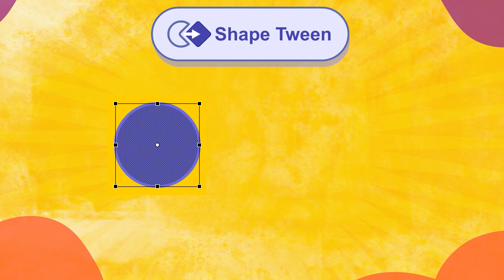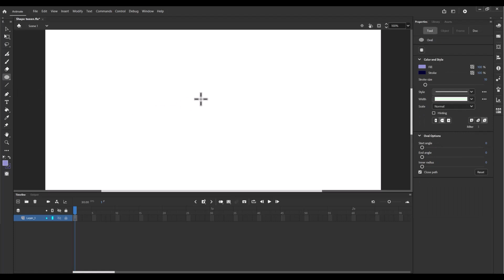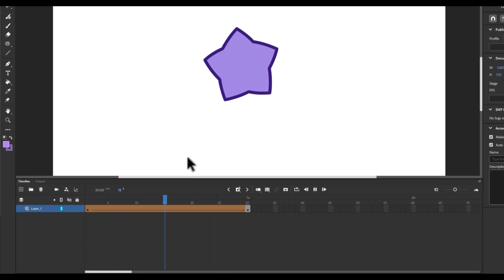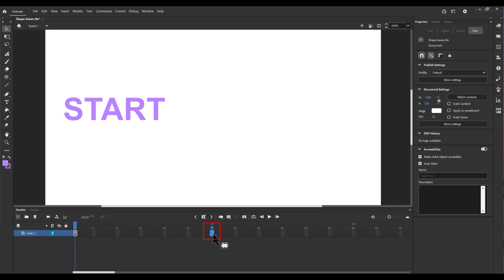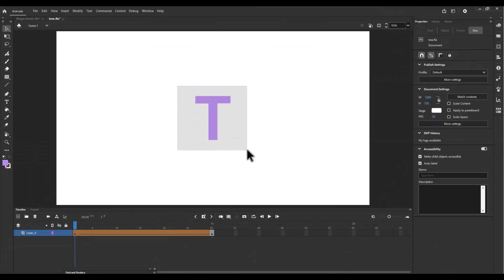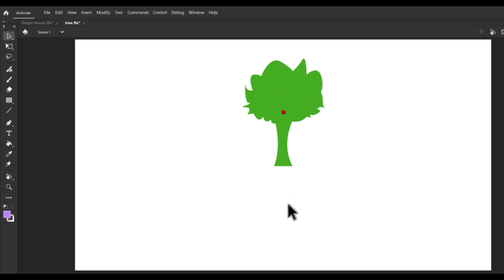19. Animation - Shape tween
Master Shape Tween in Adobe Animate🎨
Want to create smooth morphing animations in Adobe Animate? This tutorial covers Shape Tween, the perfect tool for transforming one shape into another! No need for symbols—just raw vector shapes and text. 🚀

In this video, you'll learn:
✅ How Shape Tween Works – Morph objects effortlessly ✨
✅ Step-by-Step Demo – Create a circle-to-star animation 🌟
✅ Animating Text with Shape Tween – Watch letters transform! 🔤
✅ Shape Hints & Pro Tips – Improve complex transformations 🎯

Shape Tween is a powerful tool for animating logos, transitions, and creative effects. If you're following our Adobe Animate Tweening Series, this is the next step after Classic and Motion Tween!

💡 Pro Tip: Keep your shapes simple and use Shape Hints for better control!